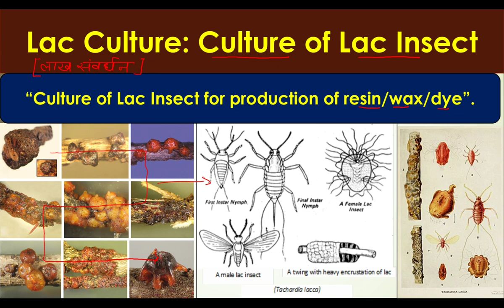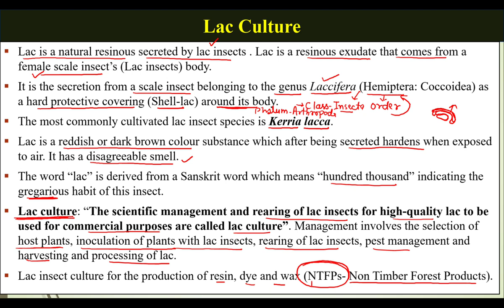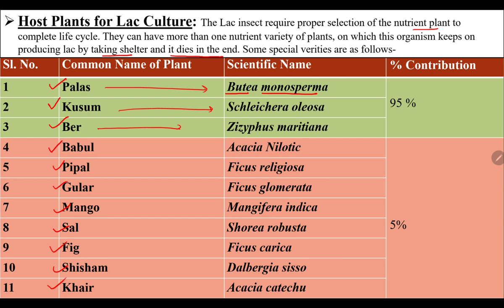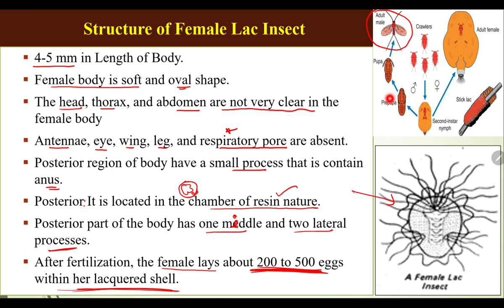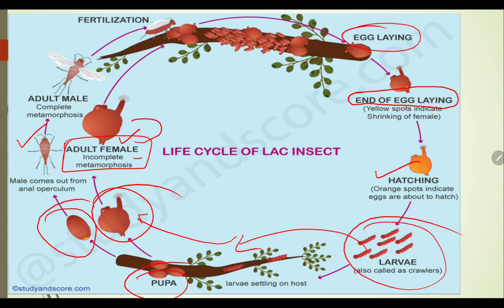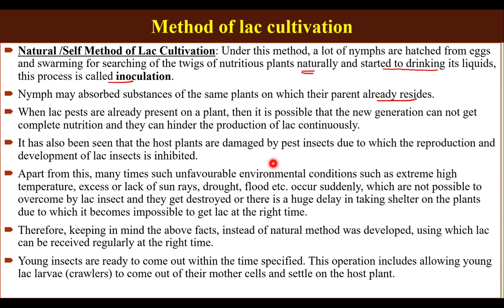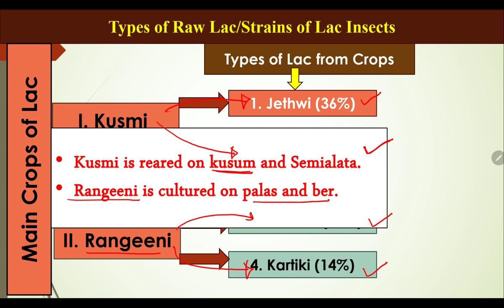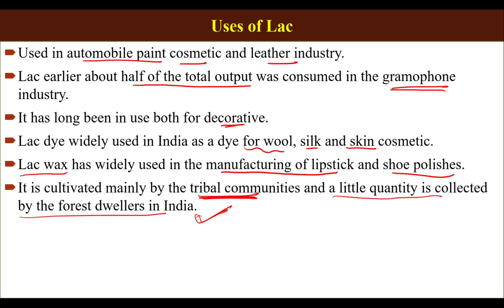Lac Culture | Cultivation of Lac | Life cycle of Lac Insect | Use of Lac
In this video, you will learn about the Lac and Lac Insect, the Systematic Position of the Lac Insect, the Host plant, the Habit and Habitat of Lac Insect, the Distribution of Lac Insect, Chemical Composition of Lac Insect, the life cycle of Lac insects, Lac strains, Male and Female Lac Insect, and Uses of Lac.